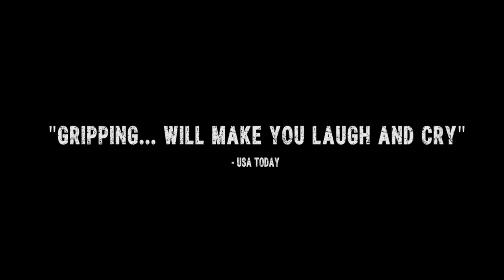MVP | New Trailer HD (2022)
MVP Movie Trailer (2022)
Cast: Mo McRae as Will Phillips
Nate Boyer as Zephyr
Dina Shihabi as Emmy
Tony Gonzalez as Himself
Jarrod Bunch as Ray Jones